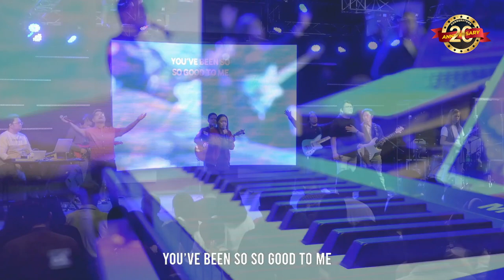Broken Vessels(Amazing Grace) + Remembrance | Cornerstone Music Philippines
Broken Vessels(Amazing Grace) + Remembrance - Hillsong | Cornerstone Music Philippines Cover